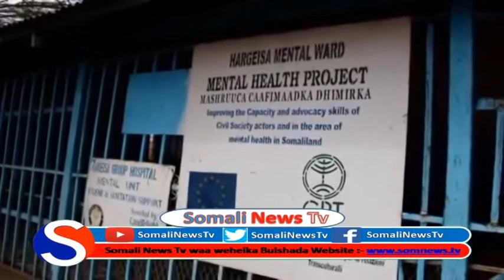agaasimaha qaybta dhimirka ee cusbitaalka hargaisa oo somalinews uga warbixiya xaalada ay ku nool y